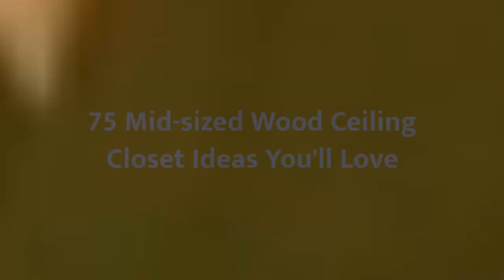75 Mid-sized Wood Ceiling Closet Design Ideas You'll Love 🌈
0:00:00 - Intro
0:00:12 - Mid-sized Wood Ceiling Closet Design Ideas You'll Love: Inspirations 1 to 25
0:02:54 - Mid-sized Wood Ceiling Closet Design Ideas You'll Love: Inspirations 26 to 50
0:05:48 - Mid-sized Wood Ceiling Closet Design Ideas You'll Love: Inspirations 51 to 75

Hello there!🌈